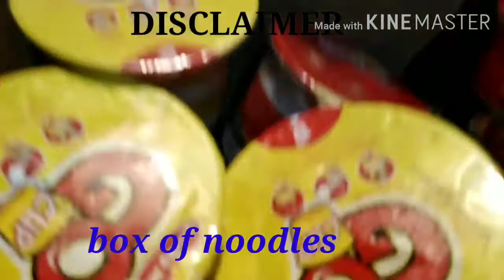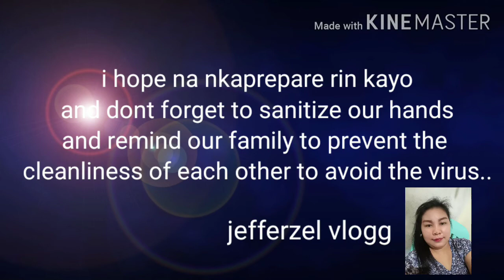PREPARING FOR HOME QUARANTINE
I made this videos .on how to prepare my family in this kind of situation
We need to cooperate for the sake of our health.happy watching.